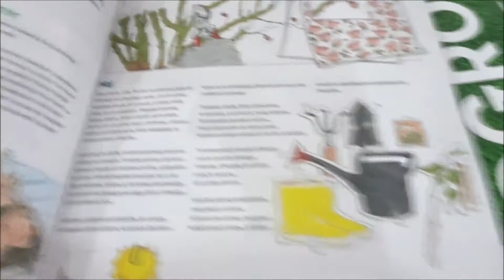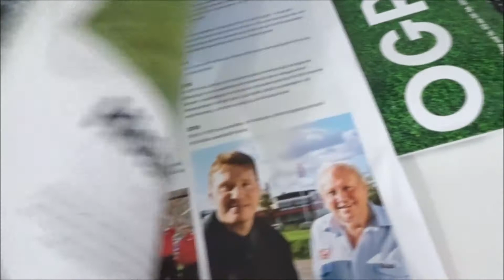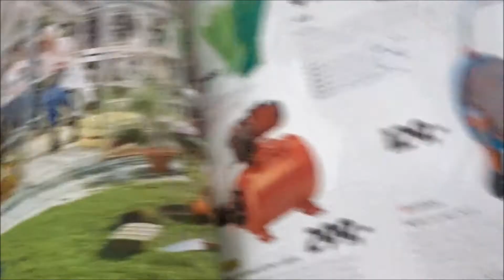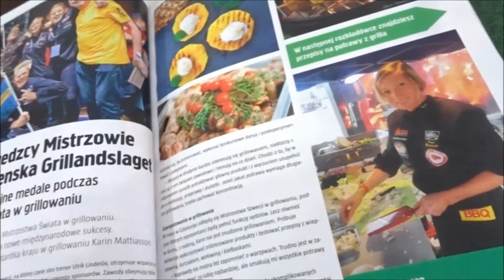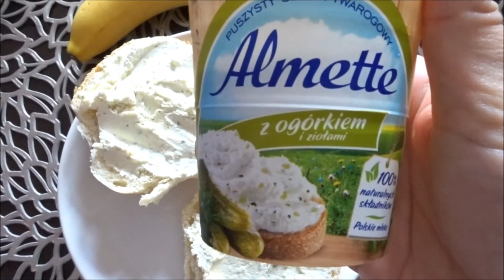VLOG WEEKENDOWY 💕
Witajcie! Zapraszam na weekend ze mną :-)